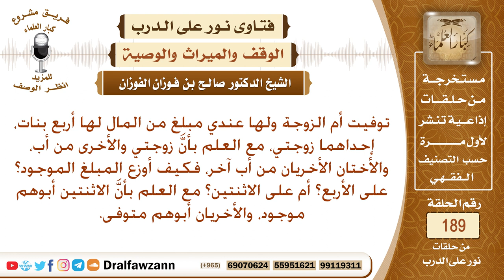زوجة توفيت ولها زوج وأربع بنات، فكيف يقسم الميراث؟ الشيخ صالح الفوزان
نص السؤال: توفيت أم الزوجة ولها عندي مبلغ من المال لها أربع بنات، إحداهما زوجتي، مع العلم بأنَّ زوجتي والأخرى من أب، والأختان الأخريان من أب آخر، فكيف أوزع المبلغ الموجود؟ على الأربع؟ أم على الاثنتين؟ مع العلم بأنَّ الاثنتين أبوهم موجود، والأخريان أبوهم متوفى.
السيرة الذاتية :
للاشتراك في قناة الشيخ صالح الفوزان

رئيس الفريق
لمشروع كبار العلماء